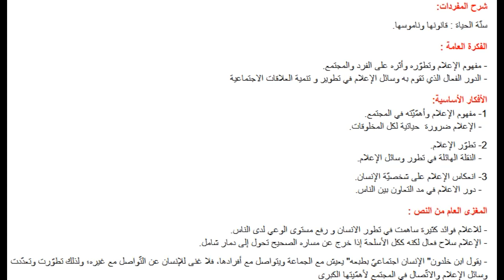تحضير نص الإعلام في خدمة المجتمع السنة الثالثة متوسط الجيل الثاني